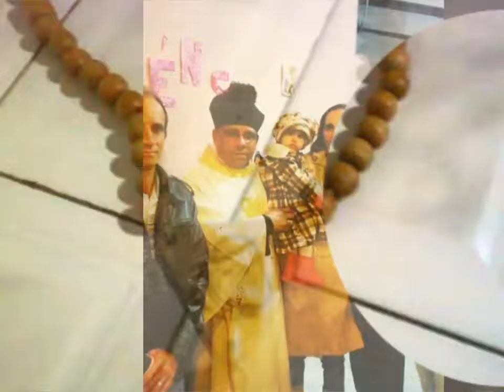Nossa senhora do Rosário ALAGOA,MG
Clip em homenagem a Padroeira de Alagoa,mg